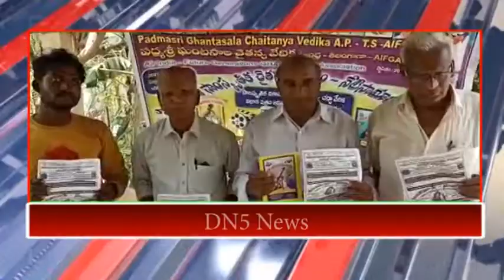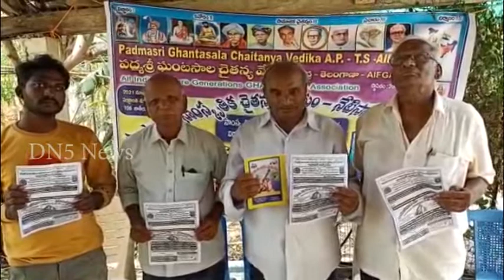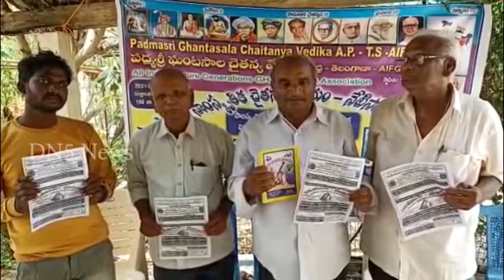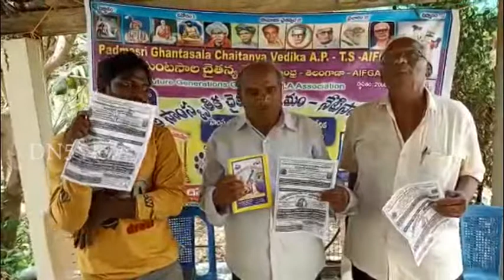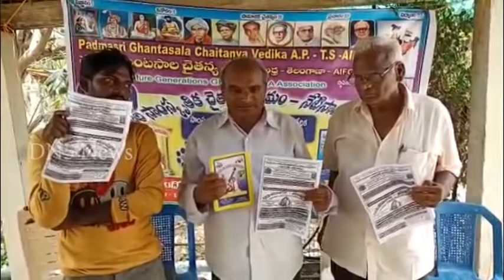04 05 2022 News Bulletin || DN5 News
01. పేరాల మార్కెట్‌ సెంటర్‌ నుండి చిన్నరధం సెంటర్‌ వరకు రోడ్డు విస్తరణ చేయలని పట్టణ ప్రజల వినతి
02. వేటపాలెం మండలం వివేకానందనగర్‌ మండల పరిషత్ ప్రాథమిక పాఠశాల విద్యార్థిని విద్యార్థులు వీడ్కోలు సభ
03. చీరాల పట్టణంలో వేసవిలోనూ మంచినీటి సరఫరాకు ఎటువంటి ఇబ్బందులు లేవన్న మున్సిపల్‌ కమిషనర్‌ సిహెచ్‌ నాగమల్లేశ్వరరావు
04. ఘంటసాల శత జయంతి కార్యక్రమాల పోస్టర్‌ ఆవిష్కరించిన ఘంటసాల చైతన్యవేదిక రాష్ట్ర అధ్యక్షులు కోట వెంకటేశ్వరరెడ్డి

01. చీరాల పట్టణంలో ప్రధాన రోడ్లన్నీ విస్తరణ చేశారు. కానీ మాస్టర్‌ ప్లాన్‌లో 40అడుగుల రోడ్డుగా ప్రతిపాదించిన ప్రధాన రహదారుల్లో ఒకటైన పేరాల మార్కెట్‌ సెంటర్‌ నుండి చిన్నరధం సెంటర్‌ వరకు రోడ్డు విస్తరణ చేయలేదు. దీంతో ఆ రోడ్డులో వాహనం ఎదురొస్తే తప్పుకోవడం కూడా కష్టమే అవుతుంది. నిత్యం ట్రాఫిక్‌ నిలిచిపోవడంతోపాటు ప్రమాదాలు జరుగుతున్నాయి. ఈ కొద్దిదూరం రోడ్డు విస్తరణ పనులు చేస్తే పట్టణంలోకి వచ్చే వాహన దారులకు ఇబ్బందులు తప్పుతాయి.

02. వేటపాలెం మండలం వివేకానందనగర్‌ మండల పరిషత్ ప్రాథమిక పాఠశాలలో విద్యార్థిని విద్యార్థులు వీడ్కోలు కార్యక్రమం ఏర్పాటు చేశారు. విద్యార్థులు ఆట పాటలతో ఉత్సాహంగా నిర్వహించారు. చిన్నారుల సాంస్కృతిక కార్యక్రమాలు ఆకట్టుకున్నాయి.

03. చీరాల పట్టణంలో వేసవిలోనూ మంచినీటి సరఫరాకు ఎటువంటి ఇబ్బందులు లేవని మున్సిపల్‌ కమిషనర్‌ సిహెచ్‌ నాగమల్లేశ్వరరావు చెప్పారు. 90వేలకు పైగా పట్టణ జనాభా ఉన్నారని తెలిపారు. కారంచేడు సమీపంలోని కొమ్మమూరు కాలువ నుండి మంచినీటి చెరువుకు అక్కడి నుండి ఓవర్‌హెడ్‌ ట్యాంకులకు నీటి సరఫరా చేస్తున్నామని తెలిపారు. రోజుకు పదిహేను గాలన్ల నీటిని సరఫరా చేస్తున్నట్లు చెప్పారు. ప్రతిరోజు ఉదయం ఒకగంట మంచినీరు ఇస్తున్నట్లు తెలిపారు. రాబోయే రోజుల్లో ఈ సమయాన్ని మరొక గంట పెంచే అవకాశం ఉంటుందని తెలిపారు.

04. ఘంటసాల శత జయంతి కార్యక్రమాల పోస్టర్‌ను ఘంటసాల చైతన్యవేదిక రాష్ట్ర అధ్యక్షులు కోట వెంకటేశ్వరరెడ్డి ఆవిష్కరించారు. ఈనెల 8న ఉదయం 9గం నుంచి కార్యక్రమాలు జరుగుతాయన్నారు. హాజరు కాలేనివారి కోసం జూమ్ ద్వారా వీక్షణ సౌకర్యం కల్పిస్తున్నట్లు తెలిపారు. ఘంటసాల అభిమానులు హాజరై కార్యక్రమాన్ని జయప్రదం చేయాలని కోరారు.